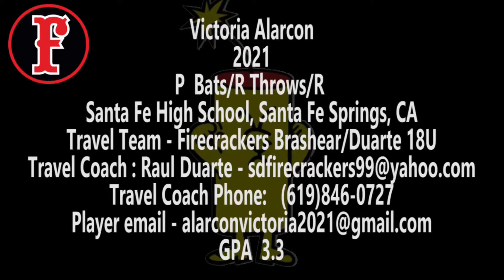2021 Victoria Alarcon Committed to Cal State University Stanislaus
2021 Victoria Alarcon Committed to Cal State University Stanislaus